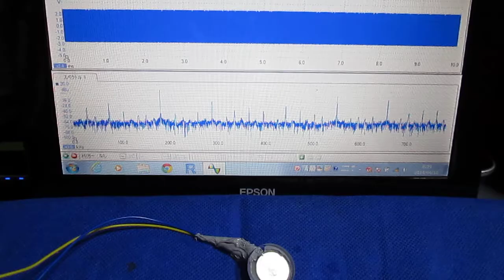超音波‹応用›実験 Surface acoustic wave